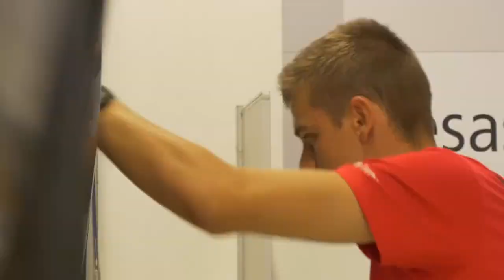Qu'est-ce que fait un/e mécatronicien/ne d'automobiles? - SwissSkills 2020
Un aperçu de la vie quotidienne d'un/e mécatronicien/ne d'automobiles CFC grâce aux SwissSkills 2020